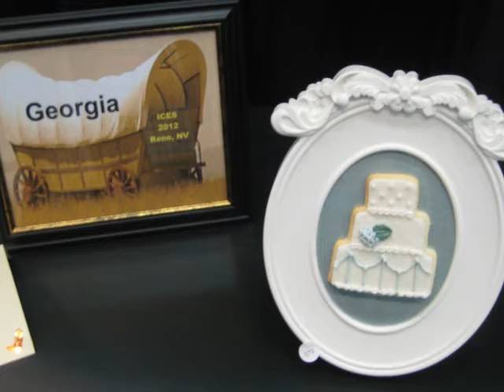I.C.E.S 2012 Reno Cake Pavillion Part IV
Cakes from the cake pavillion at ICES in Reno 2012